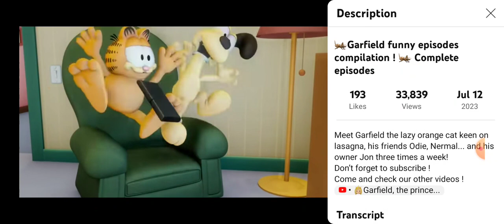My favorite part about garfield.